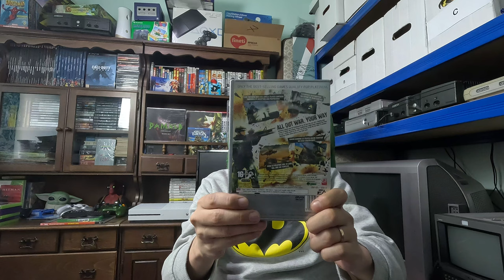Achizitii piata de vechituri (58)